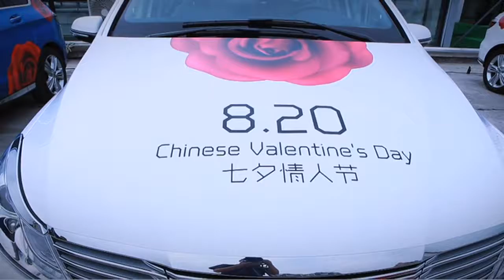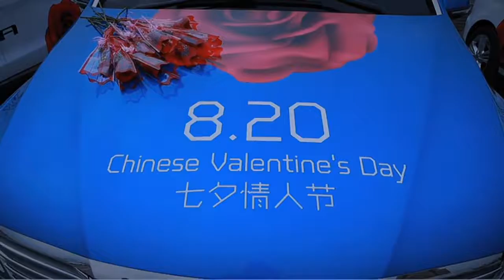Denza China Electric Valentine Day 2015